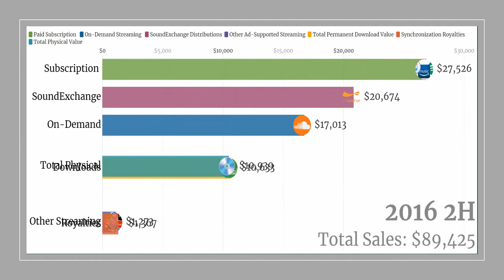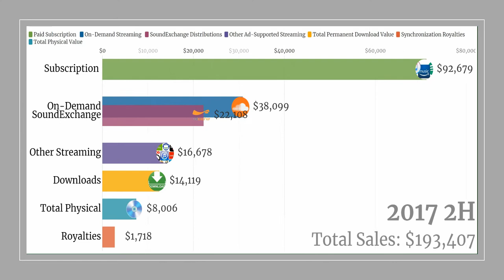Latin Music Industry Revenue Till 2019 1H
Latin music industry revenue from 2013 to 2019

Latin music (Portuguese and Spanish: música latina) is a genre used by the music industry as a catch-all term for music that comes from Spanish- and Portuguese-speaking areas of the world, namely Ibero-America and the Iberian Peninsula, as well as music sung in either language.

The U.S. Latin music market is continuing to flourish, building on the last three
years of double-digit growth. Latin music is attracting a diverse and growing global
audience, and rightfully so. Latin artists continue to claim growing representation
on the mainstream charts and gain in critical recognition, as greater numbers of
consumers are embracing Latin music and driving more consumer demand for it.
- Mitch Glazier, Chairman and CEO, RIAA